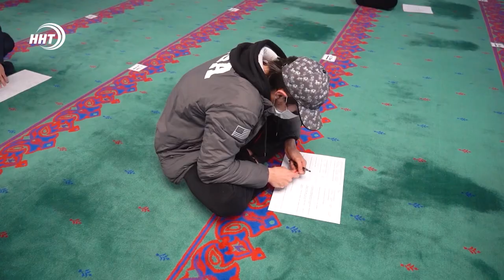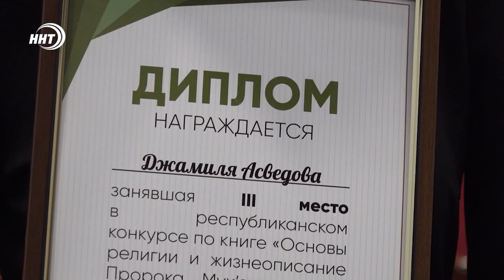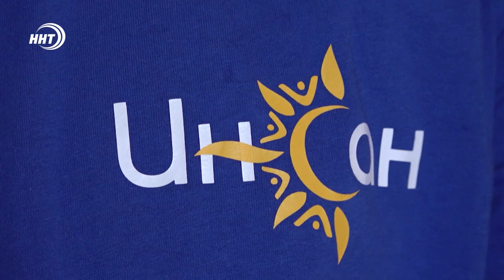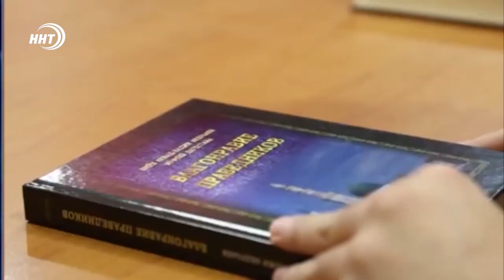В Махачкале наградили победителей конкурса на лучшее знание жизни Пророка ﷺ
В Махачкале завершился республиканский конкурс на лучшее знание книги по основам религии и жизнеописанию Пророка Мухаммада (мир ему и благословение). Церемония награждения состоялась в историческом парке «Россия – моя история».

8 тысяч участников и только один победитель. Конкурсанты со всей республики. Взрослые и дети. Они готовились и проверяли свои знания по книге "Основы религии и жизнеописания Пророка Мухаммада (мир ему и благословение)".

Конкурс проходил два месяца в три этапа. Задания участниками давали как тестовые, так письменные. В финал пробрались всего 150 человек. Итоги подвели в столице республики.

Награды получили первые пятнадцать мест. Чем выше место, тем ценнее призы. Но проигравших, как считают организаторы, сегодня нет.

Кульминационный момент. Объявляют первую тройку победителей. Третье место заняла Джамиля Асведова. Ей вручили сертификат на сто тысяч рублей. Она учиться и работает. Несмотря на плотный график Джамиля сумели подготовиться к конкурсу.

Второе место заняла Халимат Гасанова. Однако её в зале не оказалось. Ей подготовлен сертификат на 200 тысяч рублей. И вот, первое место. Победителем стала Патимат Ибрагимова.

Фатима выиграла сертификат на 300 тысяч рублей. Полученные средства она намерена передать Духовному центру имени Пророка Исы (мир ему) и благотворительному фонду «Инсан».

Победителей поздравили представители власти, общественники и религиозные деятели. Как отмечают организаторы, конкурс проводился с целью профилактики экстремизма, просвещения и облагораживанию нравов населения.

Приятным завершением вечера стал розыгрыш путевки в малый Хадж. Следующий конкурс, организованный Муфтиятом республики начнется 4 апреля по книге «Благонравие праведников». Её автор Шейх Ахмад Афанди.